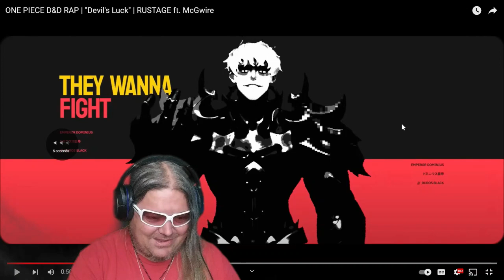"DEVIL'S LUCK" Rustage ft. Mcgwire (reaction)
These guys absolutely kills this fun track!!!